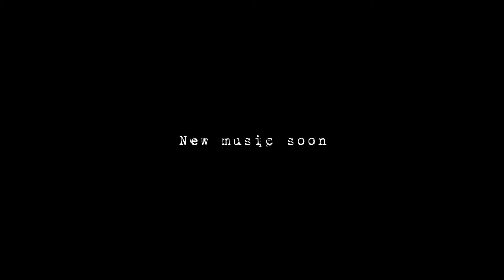[ARCHIVE] 28 October 2021